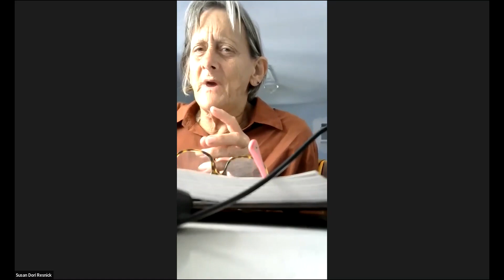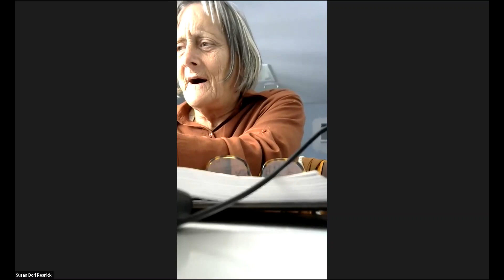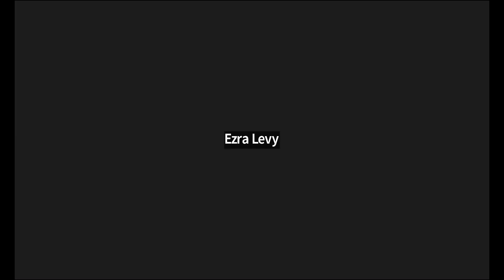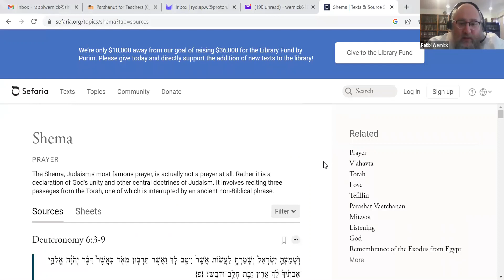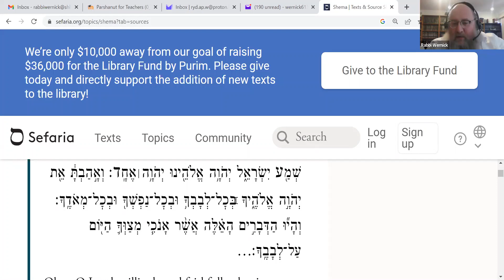Summarized Code of Jewish Law Chapter 141 Paragraph 15 presented on Monday the 6th of Adar 5783